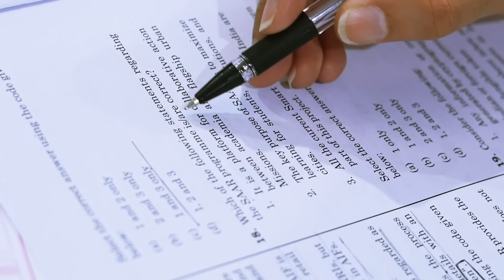360 दिन लगातार एक ही कमरे में पढ़ाई😳🔥। UPSC Topper 56 Rank | Booklist 📚, Motivation, Struggle#IAS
About :- Aditi Varshney Upsc Topper (57 Rank) In first Attempt and  Without coaching ✌️
Are you aspiring to crack the UPSC (Union Public Service Commission) exam and secure a top rank? Look no further! In this inspiring and informative video, we bring you the ultimate guide to UPSC preparation, straight from the insights and experiences of a successful UPSC topper.

Join us as we dive deep into the strategies, booklist, motivation, and struggles faced by the UPSC topper who achieved an exceptional rank. Discover the tried-and-tested techniques that helped them excel in one of India's toughest examinations.

In this video, we explore the comprehensive booklist recommended by the topper, covering all the relevant subjects and topics necessary to crack the UPSC exam. Gain valuable insights into the resources that have proven to be highly effective and efficient for UPSC preparation.

Moreover, we delve into the topper's personal journey, discussing the motivation and mindset required to stay focused and determined throughout the rigorous preparation phase. Learn how they tackled challenges, overcame obstacles, and maintained a healthy work-life balance.

With this video, you'll gain access to exclusive tips and strategies from a UPSC topper, providing you with a competitive edge and helping you streamline your preparation. Whether you're a beginner or have already started your UPSC journey, this video will offer invaluable guidance to propel you towards success.

Don't miss out on this incredible opportunity to learn from the best. Watch the video now and embark on your path to UPSC success!

[Note: Insert any relevant channel or host information here]

Timestamps:
0:00 - Introduction
0:58 - Strategy Overview and Importance of Booklist
4:22 - Comprehensive Booklist for UPSC Preparation
9:15 - Motivation and Mindset: Key Factors for Success
12:40 - Dealing with Struggles and Maintaining Work-Life Balance
15:55 - Insider Tips and Final Thoughts
17:30 - Conclusion and Call to Action

Remember, with the right strategy, determination, and guidance, you too can achieve your dream of cracking the UPSC exam. Let's begin this transformative journey together!